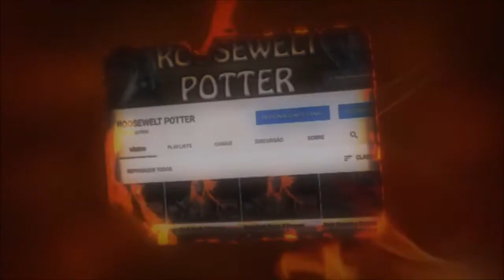Dark Souls 3 cosplay de Shrek versus O campeão Gundyr.